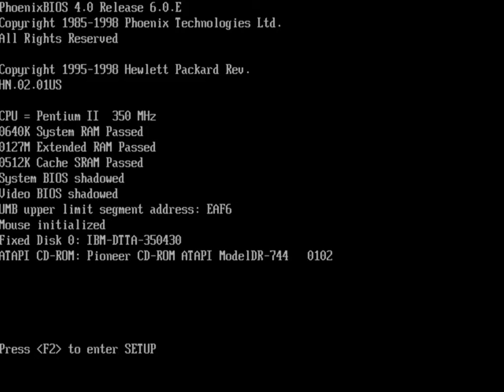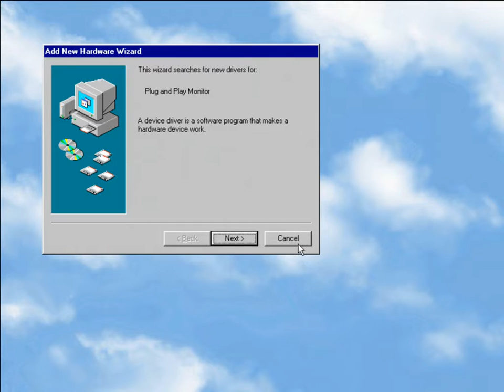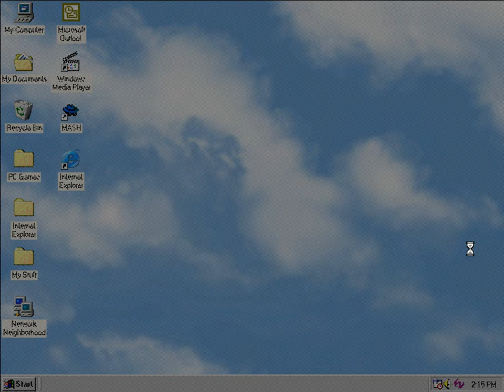ClonerAlliance HDML-Cloner Box Pro & EzCap Test 2: My HP Vectra VL 6/350 Series 8 DT PC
Once again, here is a video about my vintage HP Vectra VL 6/350 Series 8 DT PC with Windows 98 booting up and shutting down. This time, a standalone capture card was used, as you've probably guessed. However, just like the previous capture test video of this type about my Dell Optiplex GX260 PC with Windows XP Professional SP2, there are some details about screen resolutions on gray bars, etc. appearing, so again, if anyone knows of a way to prevent that from happening during VGA capture sessions, please let me know in the comments section below.